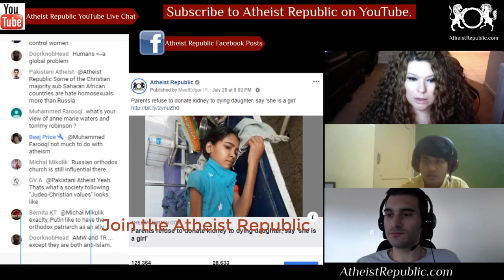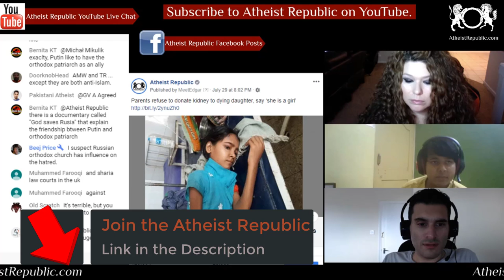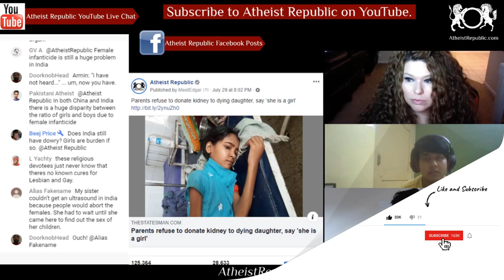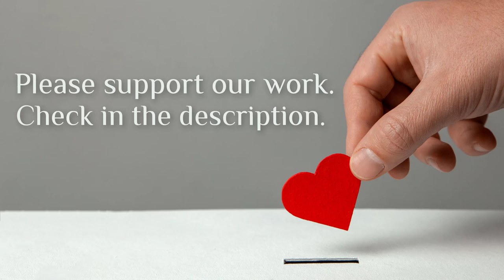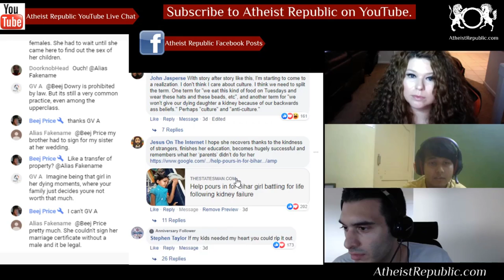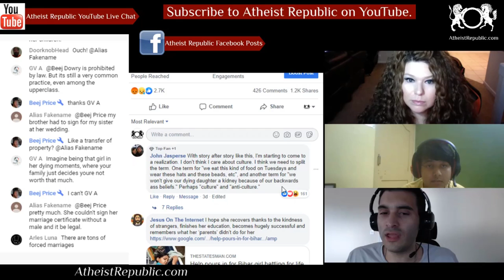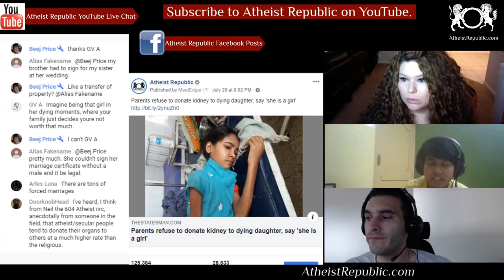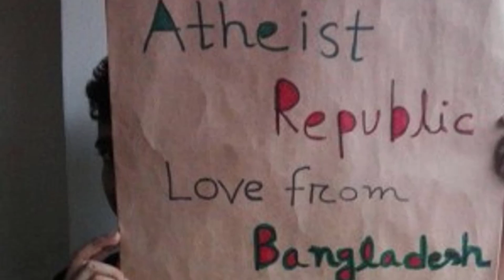Parents Refuse to Donate Kidney to Dying Daughter, Say ‘She Is a Girl’ 👨‍👩‍👧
A teenage girl has been battling for life at a government hospital in Bihar after both her kidneys have failed. With no money to pay for her kidney transplant, the parents rushed Kanchan back home in Sheikhpura and admitted her to the local Sadar hospital, the main government hospital in the district. What was more distressing was that her parents have refused to donate their kidneys on the grounds that she is a girl, local media has reported.
Update: After battling for life for the past over a month, she died at a government hospital on Wednesday evening.

Source: Parents refuse to donate kidney to dying daughter, say ‘she is a girl’
Location: Sheikhpura, India